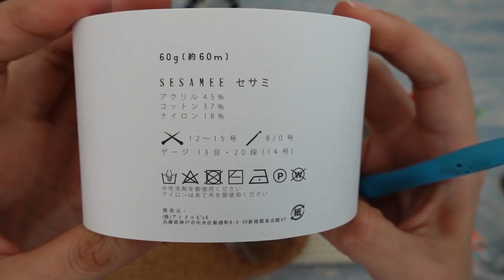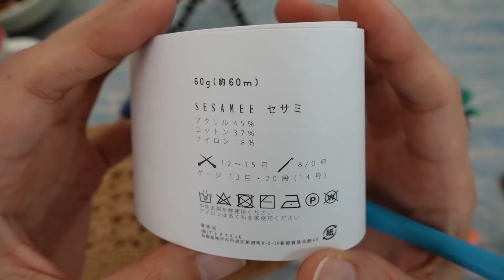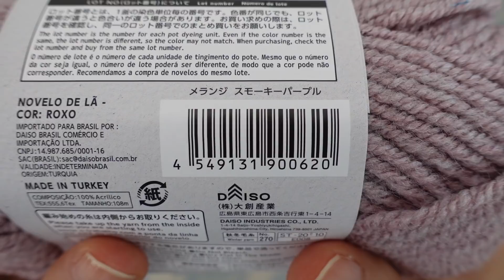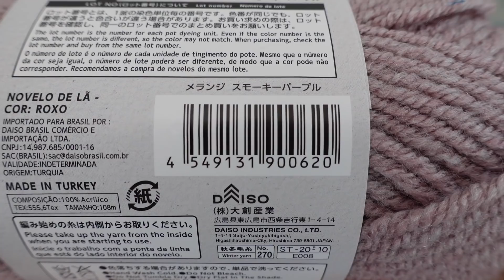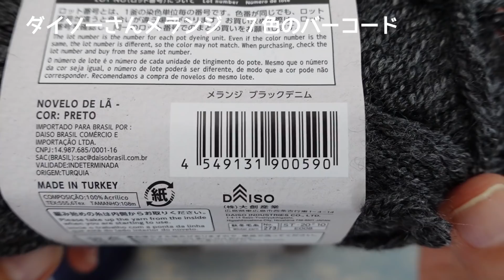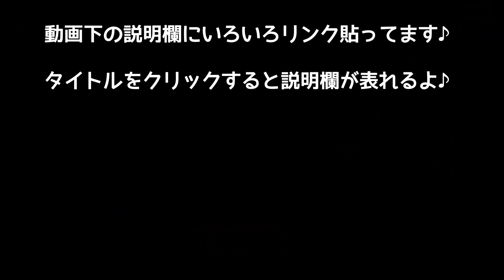ダイソーさんメランジ新色☆速報／SONYのデジタルカメラVLOGCAM ZV-1で撮影／マッシュルームバッグの編集後記／セサミ糸はどこで？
ダイソーさんの新色についてコメントくださった方、教えてくださりありがとうございました♪　他の新商品はまだ置いてなかったので出そろったらまとめて再度動画にしよかな～と思ってます。
※ノイズを取ろうとしたら、音がこもってしまった…。いつもよりもごもご聞きにくくてすみません！

Timetable
6:58　マッシュルームバッグで後悔してること。糸が余っていたらやってほしいこと。
8:21　ダイソーさんメランジの新色紹介
16:25　ダイソーさんメランジ7色のバーコード。商品名と色でも店員さん、分かってくださいますが、たくさん並んでる数字を伝えるとよきよ♪

↑セサミの販売サイト♪　全色見れます☆

↑ヒョウ柄のかぎ針、おしゃれ♪

●世界の毛糸　ユニオンウール‹毛糸ＷＥＢ通販›
メール、ファックス、電話、お葉書、お好きな方法で注文できます♪
ハマナカさんやパピーさんさんなどおなじみの毛糸から、
編み物好きがうなるようなツウな毛糸まで、国内外問わず幅広く扱われています。

【SONYのVlogカメラ　ZV-1で撮影】
動画の中では話していませんが、今話題のZV-1で撮影しました。色補正はしてないです。室内でもきれいに撮影できますね。
またまたレンティオさんでレンタルしました♪

アマゾンでレビューが見れます。手振れ補正が弱いようですね。室内で三脚固定なのであまり不便を感じませんでした。

【オススメのかぎ針基礎本】
◆新・かぎ針あみの基礎

動画撮影：SONY デジタルカメラ VLOGCAM ZV-1
静止画撮影：FUJIFILLM X-T1
編集：Adobe Premier Pro2020